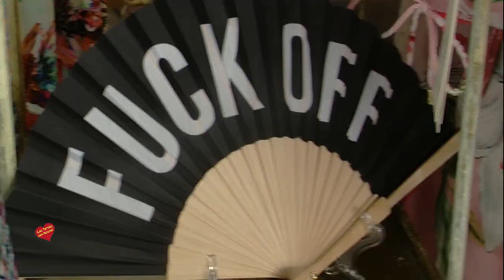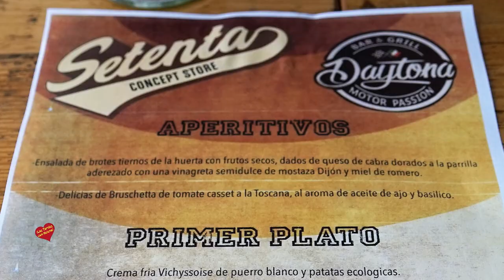Showroon de Ellen Sofie Klepstad Setenta Concep Store en Daytona Motor Passion Bar & Grill puerto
Showroon de Ellen Sofie Klepstad con la firma Setenta Concep Store en Daytona Motor Passion   Bar & Grill  en Puerto Baus